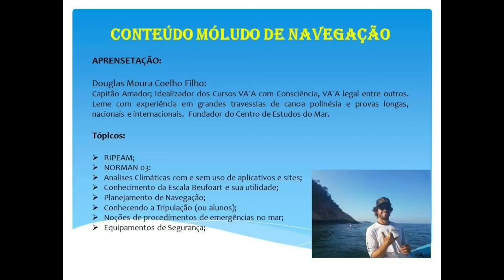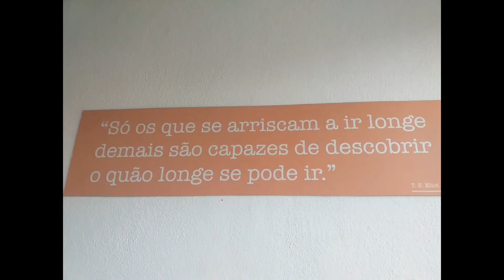Curso de va'a ( canoa havaiana) exclusivo para profissionais e estudantes de Educação Física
Saiba como se profissionalizar na canoa havaiana , canoa polinésia , va ' a.